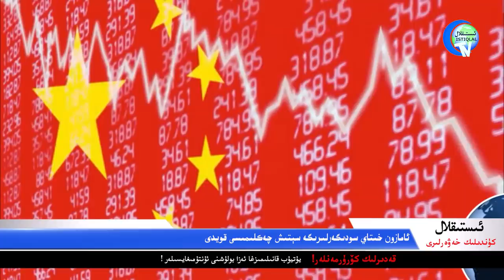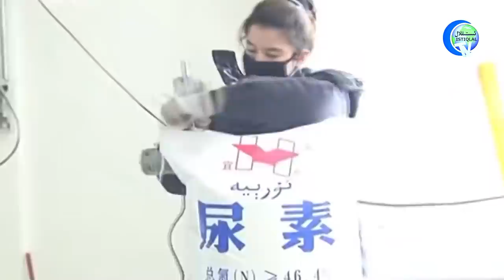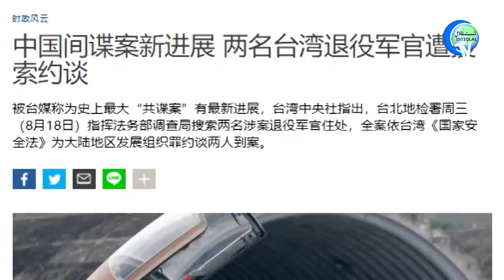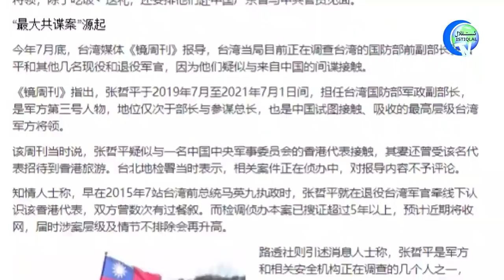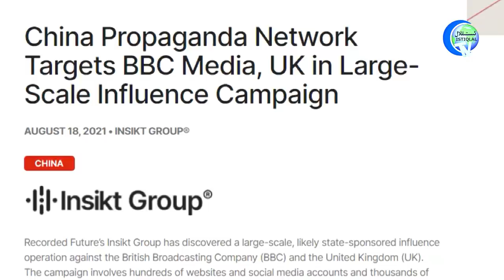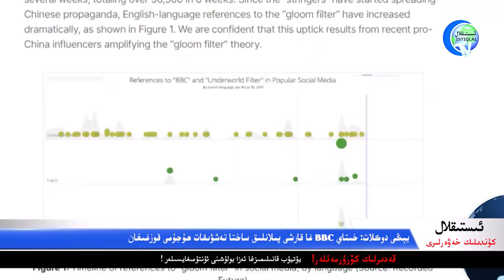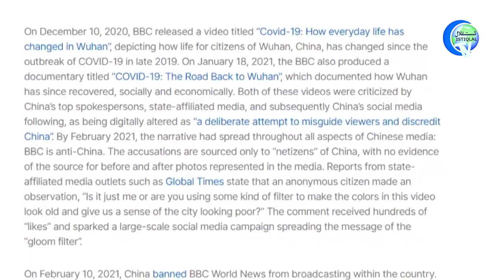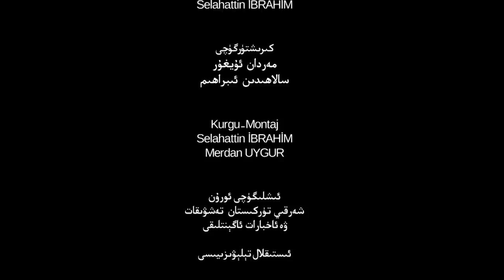ئىستىقلال كۈندىلىك خەۋەرلىرى 2021-08-19، چېن چۈەنگو: تېخىمۇ كۈچەيتىمىز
Istiqlal Kündilik Xewerliri 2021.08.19 / Chén Chüen'go: Téximu Kücheytimiz